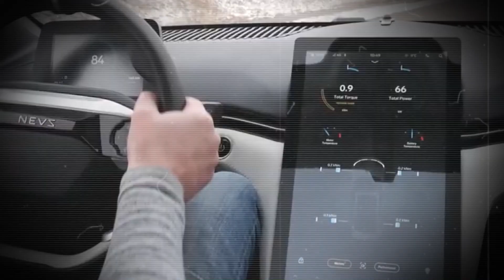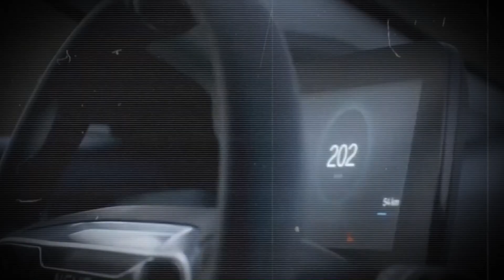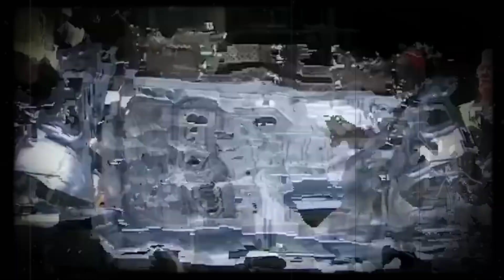NEVS Emily GT: Saab's Secret EV with 600 Mile Range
"NEVS Emily GT: Saab's Secret EV with 600 Mile Range - Top Gear Unveils" seems to be a feature or episode on the popular automotive show "Top Gear" that reveals information about the NEVS Emily GT, an electric vehicle (EV) developed by NEVS (National Electric Vehicle Sweden) with a claimed range of 600 miles.

The title suggests that the NEVS Emily GT may have been developed based on the legacy of Saab, a Swedish automotive brand known for its innovative engineering and safety features. Saab went bankrupt in 2012, and NEVS acquired its assets, including its factory in Trollhättan, Sweden, with the intention of producing electric vehicles.

"Top Gear" is a well-known television show that covers various aspects of the automotive industry, including new car releases, reviews, and technology advancements. In this episode or feature, "Top Gear" likely unveils details about the NEVS Emily GT, such as its design, performance specifications, range capabilities, and innovative features.

The claim of a 600-mile range for the NEVS Emily GT is particularly notable, as it exceeds the range of many existing EVs on the market. If accurate, this range could address one of the primary concerns of consumers regarding EVs: range anxiety. "Top Gear" may provide insights into how NEVS achieved such an impressive range and discuss the implications for the EV market.

Overall, this feature on "Top Gear" appears to offer viewers an exclusive look at the NEVS Emily GT and its potential impact on the automotive industry, particularly in the context of electric vehicle development and innovation.

NEVS Emily GT, Saab, Electric Vehicle, EV, 600 Mile Range, Top Gear, Automotive Innovation, Sustainable Transportation, Future Mobility, Electric Cars, Automotive Technology, Green Energy, Eco-Friendly Vehicles, Sustainable Driving, Electric Vehicle Range, Automotive Engineering, NEVS, Saab Electric Car

On this Green Garage channel we will look at the future of automotive innovation, explore emerging green technology with electric vehicles, share the latest advancements in green transportation, EV news, and environmentally friendly driving solutions.